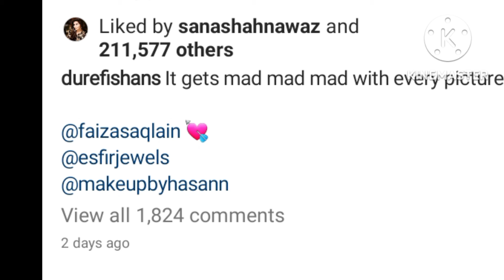Durefishan saleem shows her quirkly side on instagram